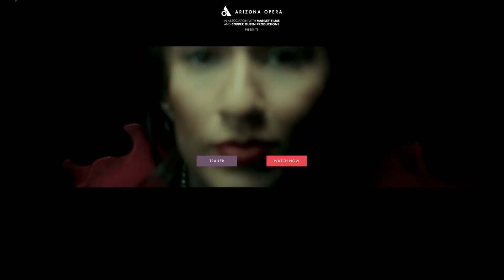Arizona Opera Copper Queen Film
The arts community was shuttered during the pandemic but out of that time a unique opportunity presented itself for the Arizona opera. We talk with them about how they used the experience to adapt to the times for their performance of The Copper Queen.